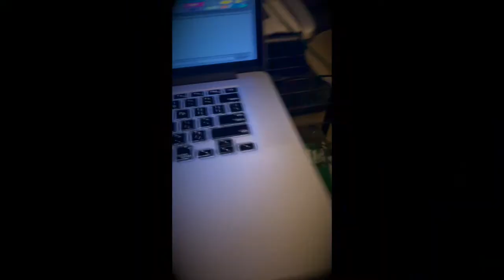COOLIE HIGH REMIX (Matthew Nolan Reproduction)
Found the acapella for "Coolie High" by Camp Lo and couldn't help but make a whole production around it.